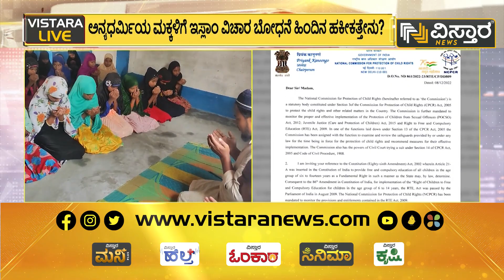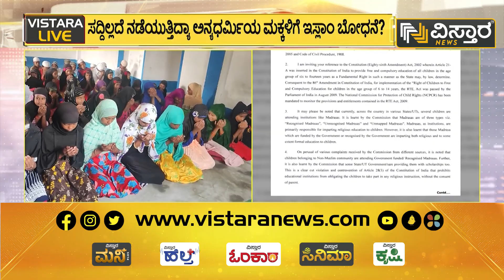ಮದರಸಾಗಳಲ್ಲಿ ಅನ್ಯಧರ್ಮೀಯರಿಗೆ ಇಸ್ಲಾಂ ಬೋಧನೆ? | Teaching Islam To Other Religion In Madrasahs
ಮದರಸಾಗಳಲ್ಲಿ ಅನ್ಯಧರ್ಮೀಯರಿಗೆ ಇಸ್ಲಾಂ ಬೋಧನೆ? | Teaching Islam To Other Religion In Madrasahs | Vistara News Kannada